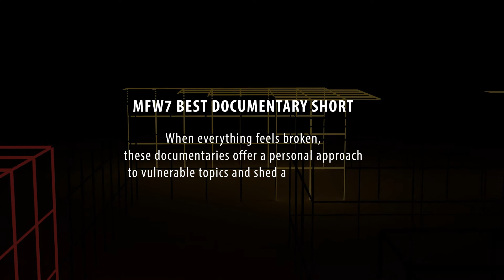Announcement nominees Best Documentary 2021